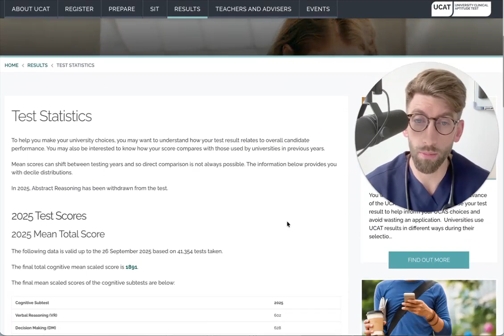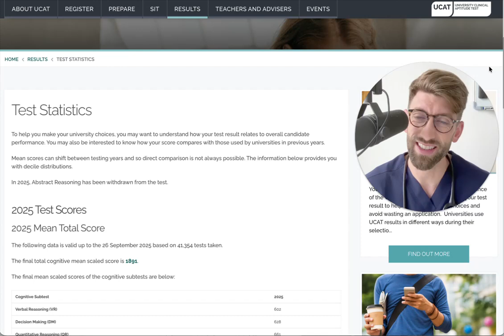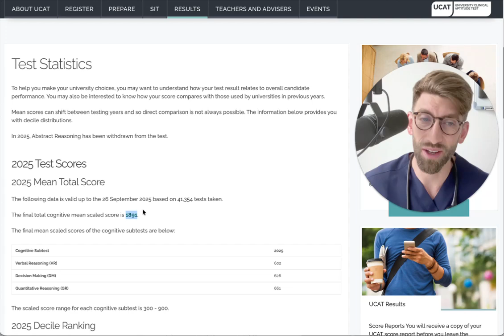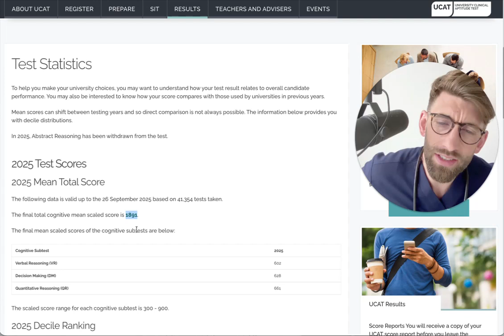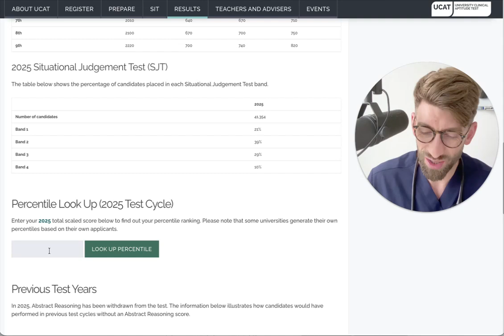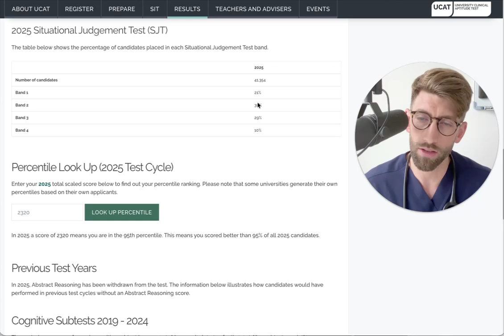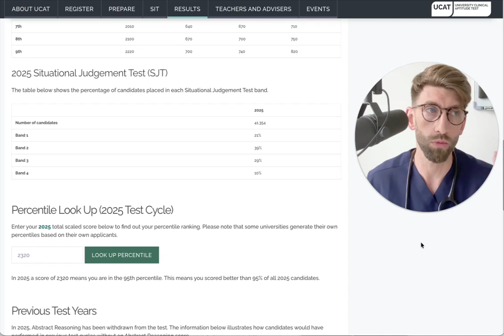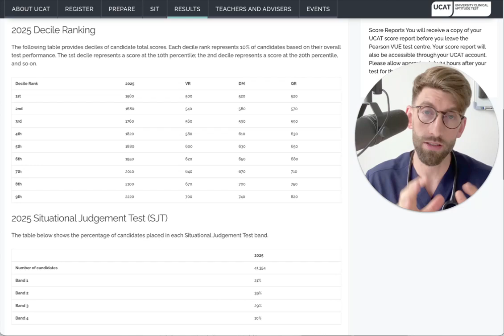UCAT Results 2025: What happened this year!?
The UCAT results are out, and with the test changing this year (the removal of Abstract Reasoning), understanding what your score means for your medical or dental school application is more crucial than ever. This video breaks down the 2025 entry UCAT statistics, compares them to previous years, and, most importantly, provides practical advice on where to apply based on your specific score.

👇 If you would like insights and support from those who have been there and done it, apply to join the Future Doc Programme, where we have an incredibly high success rate of getting students into their chosen medical / dental school:

We examine the significant increase in test takers, the implications of the total score change (from 3600 to 2700), and analyse the mean scores and deciles for the remaining three cognitive sections (Verbal Reasoning, Decision Making, and Quantitative Reasoning), as well as the Situational Judgement Test (SJT). Find out why a simplistic conversion of last year's scores might be surprisingly accurate but also misleading, and how the competition is intensifying.

If you have a lower UCAT score, don't panic! The video offers encouragement and outlines why a holistic application—including your personal statement, work experience, and smart university selection—is critical, especially this year.

TIMESTAMPS
00:32: Analysing the UCAT Test Statistics)
03:20: Score Conversion Simplified
05:54: Top 5% Score Threshold Revealed
08:14: What Should You Do Now?
09:30: Predicting University Cut-Offs: The Three-Quarters Rule
11:34: The Application is More Than Just the UCAT Score
12:47: Next Steps and Further Help

FUTURE DOC 📸 IG ▶ / futuredoc.co 🤳 TIKTOK ▶ / futuredocmed 👉

📩 Sign up to the newsletter at the bottom of this

WHY FUTURE DOC? All The Tools You Need To Get Into Medical School 📚 Future Doc is the programme that will get you into a top ranking UK medical school and become a world-leading doctor. This is because I have successfully coached so many students how to successfully get in, that I know the exact strategy and information you need to realise your dream of being a doctor and get into a your first choice medical school. It will save you valuable time and effort, which means you can focus on taking the crucial action steps required for building an outstanding medical school application.

👉 The course is a one-stop-shop that teaches you EVERYTHING you need to know from start to finish about how to get into UK medical school when applying from abroad.

EVERYTHING YOU NEED in one place! That includes: How to get the right grades and make your grades from UK or abroad count Preparing your application Getting the right work experience How to choose the right medical school for YOU Writing the perfect personal statement Acing the UCAT & GAMSAT tests How to perform well in the interview How to thrive at medical school and the most effective study skills How to be the best doctor you can be

👉 Ready to take the next step towards becoming a world-leading doctor? to learn more and get started today!